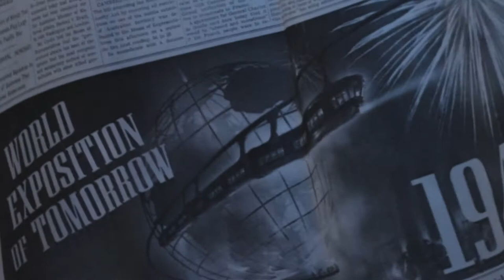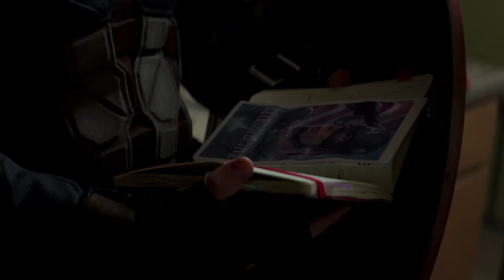steve & bucky - getaway car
he should've known he'd be the first to leave (for peggy, ugh.)